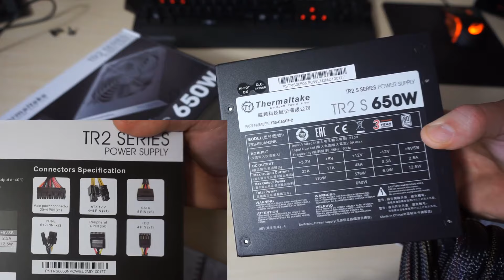Pc assemblato per VIDEO EDITING - (Ottimo per Premiere, Sony Vegas, Camtasia)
Ecco la mia nuova build ryzen 7 per editare video in fhd e in 4k.
Una soluzione tutto sommato economica per quello che offre un buon pc per editing e per il gaming.

Componenti dell'assemblato :
- Case Silverstone
- Scheda Madre B350 msi
- Alimentatore TR2 S 650w
- Ram Adata 16gb (zpg z1 3000mh)
- SSD ( a breve m.2)
- Dissipatore Arctic Freezer 33

Come aggiungere, installare una ventola usb senza invalidare la garanzia. Ottima modifica per raffreddare il vostro modem router netgear  tplink o altri router

Cosa ho utilizzato

✪ Con cosa registro